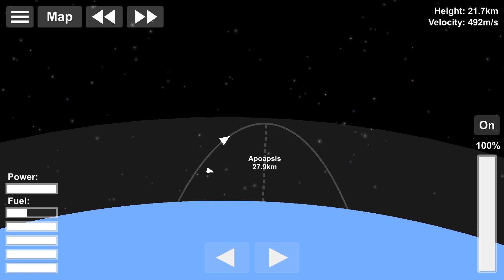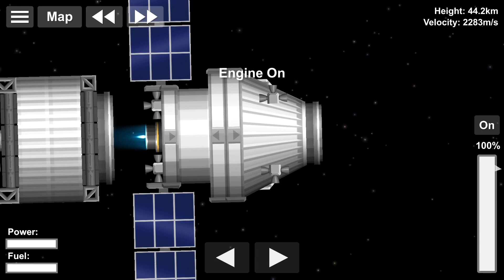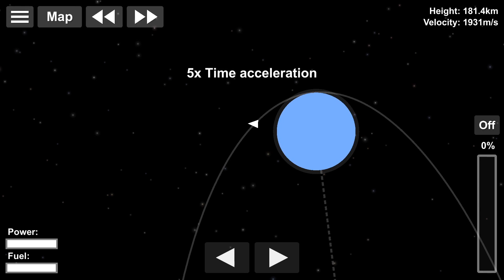SLS / Artemis 1 in SpaceFlight Simulator | SFS